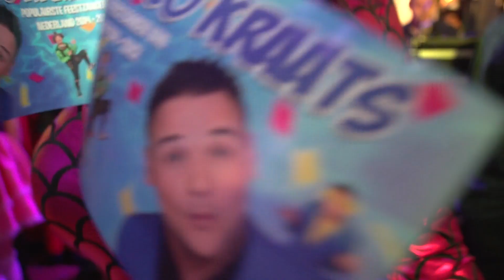Marco Kraats - Wij Zijn Nu Binnen